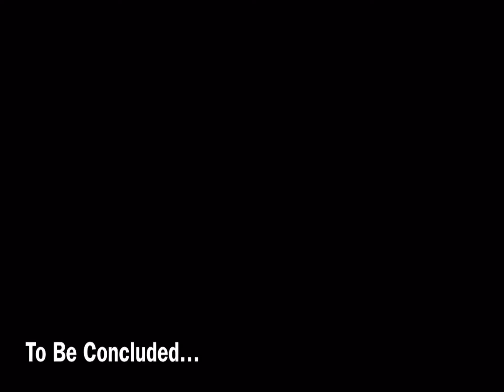Top 15 Best Movies of 2021 (Part II)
I've taken all movies I saw from 2021, and binge watched another 20 critically acclaimed movies to create my ultimate list of the 15 Best Movies of last year.